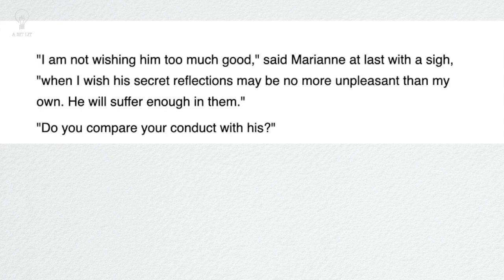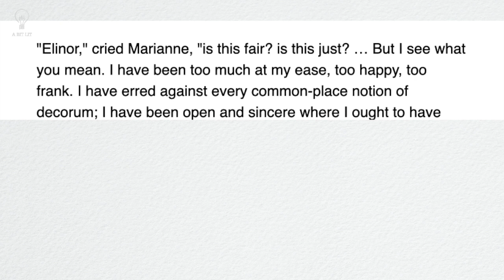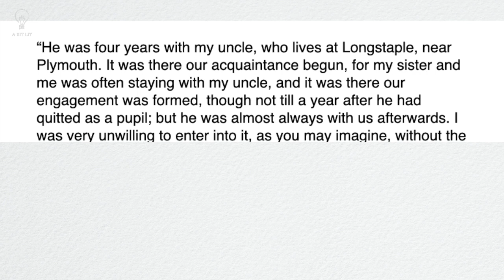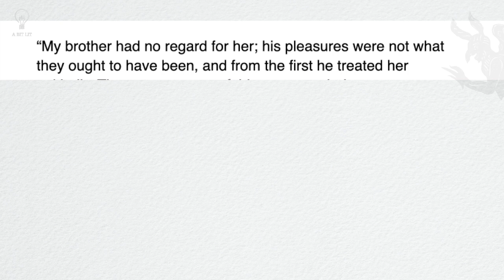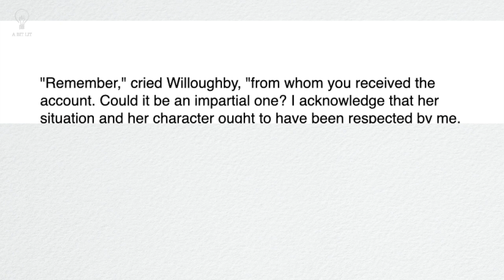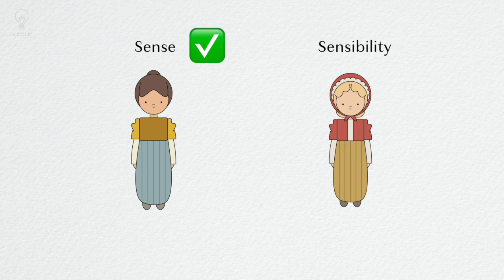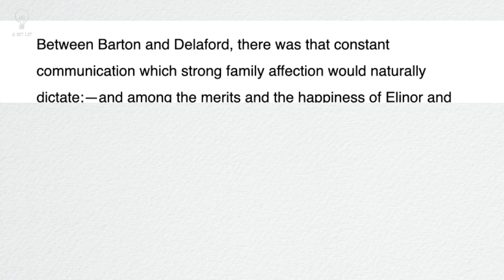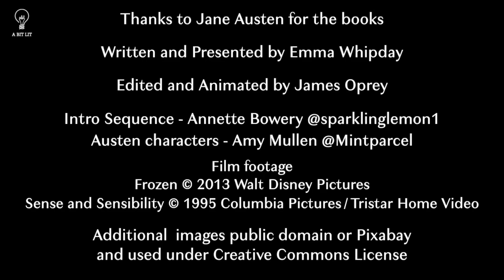ABL 88 At Home with Austen 3: Sisters in Sense and Sensibility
In the third video of 'At Home with Austen', Emma Whipday examines how Sense and Sensibility explores a love story between two sisters - over two hundred years before Frozen had the same idea...